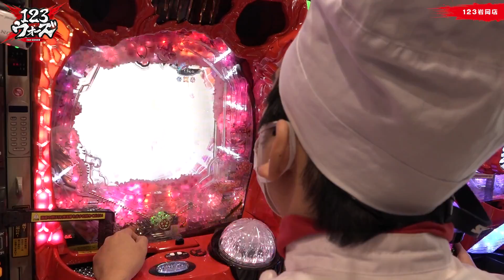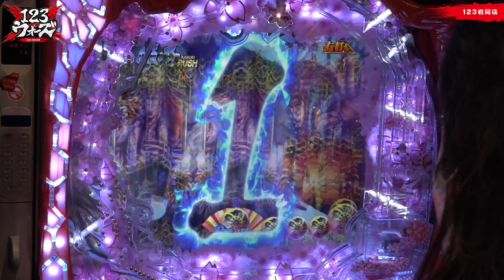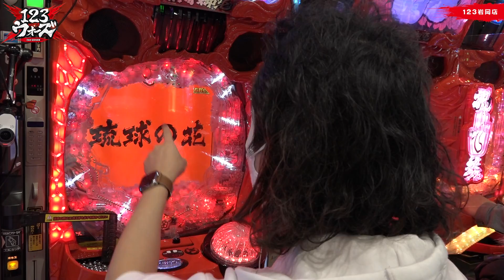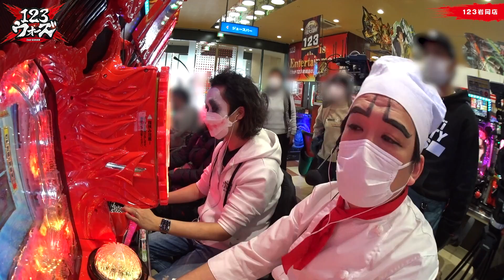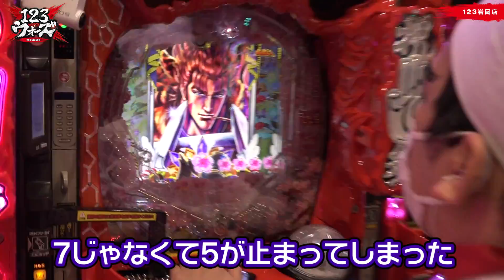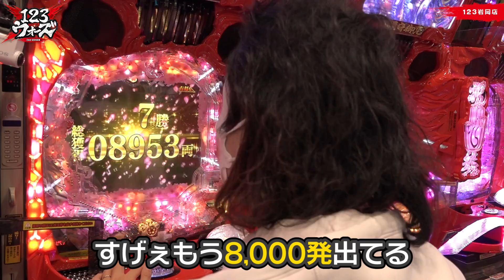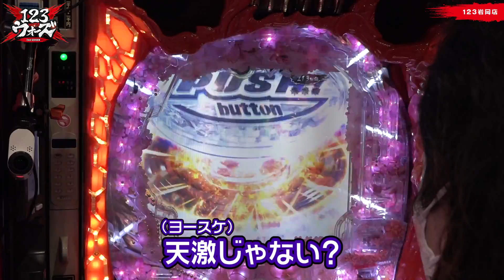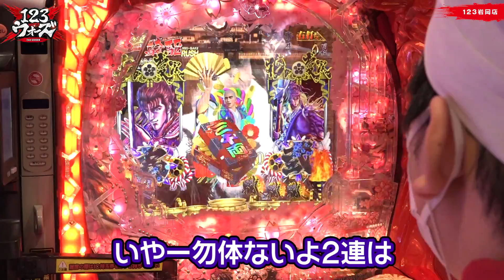生まれ変わったらパチンコになりたい!?【てつ1GAME】【ヨースケ1GAME】【P真・花の慶次3】 123ウォーズ2ndシーズン 第５話 後編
関東vs関西によるパチンコ・パチスロバトル実戦番組！

関東チームリーダーは
《パチンコ担当》てつ＆《パチスロ担当》しんのすけ
関西チームリーダーは
《パチンコ担当》大崎一万発＆《パチスロ担当》ジロウ

各リーダーは毎回ゲストとタッグを組んでプラス差玉を目指す！
半年間の勝負の後に、罰ゲームを課せられるのは果たしてどちらのチームか!?

関東チームの第3戦もラストスパート!
前回てつ と ヨースケという1GAMEタッグは
P機の花の慶次3に移動!
打つうちに違った楽しみ方を見つけたヨースケ
しかしその姿はまるで×××のようで…!?
そして気になる出玉はいかに!?

●収録店舗
123岩岡店

第1話　てつ（1GAME TV） ＆ しんのすけ
第2話　大崎一万発 ＆ 諸積ゲンズブール
第3話　ジロウ（JANBARI.TV）＆ ヒロシ・ヤング
第4話　リノ（JANBARI.TV）＆ てつ（1GAME TV）
第5話　てつ（1GAME TV） ＆ まりも
第6話　大崎一万発 ＆ わーさん
第7話　リノ（JANBARI.TV） ＆ たなちゅう（ペカるTVZ）
第8話　ジロウ（JANBARI.TV） ＆ 日直島田
第9話　てつ（1GAME TV） ＆ 髭原人（でちゃう！）
第10話　大崎一万発 ＆ シーサ。（ARROWS-SCREEN）
第11話　リノ（JANBARI.TV） ＆ 兎味ペロリナ
第12話　ジロウ（JANBARI.TV） & 寺井一択（スクープTV）

【１２３TVなんば応援隊　ガオガオプリンセス】
関西を代表する国民的アイドルNMB４８より
１２３TVオフィシャルサポートメンバーが決定！

P真・花の慶次3